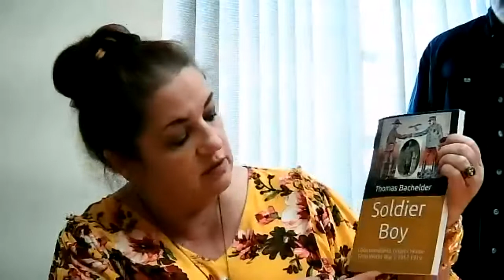Louis Bromfield: Letters from Home in World War I Program